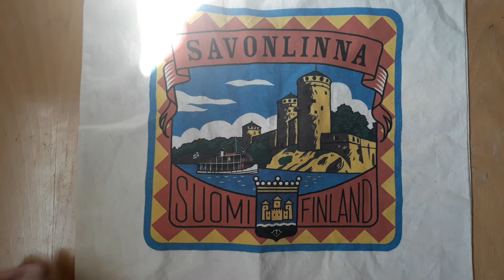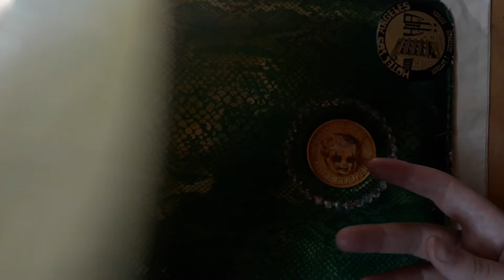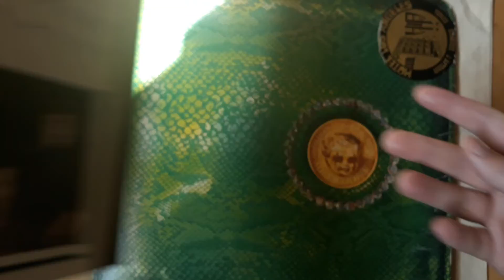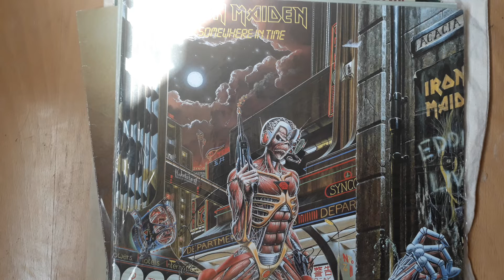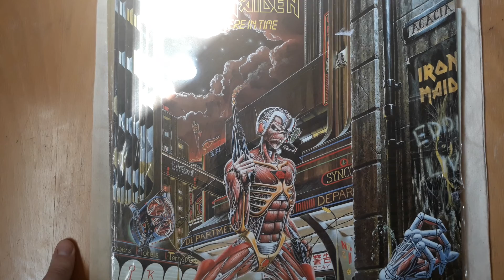For the one and only Sunday morning king, Steve Carlsons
While this was uploading, Steve released a new video. It's great to see that him and his wife are still doing ok, and that his going to keep the never-ending show rolling.